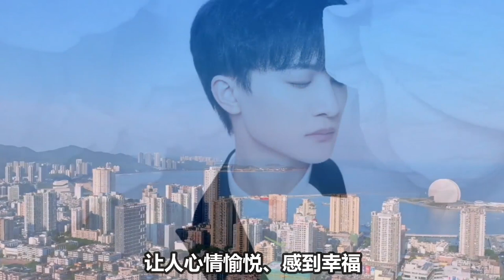【周深】最新采访承认自己3岁？《中国文艺》30分钟专题报道，周深《同心圆》真的太好听了，获央视再宣发，太治愈了！